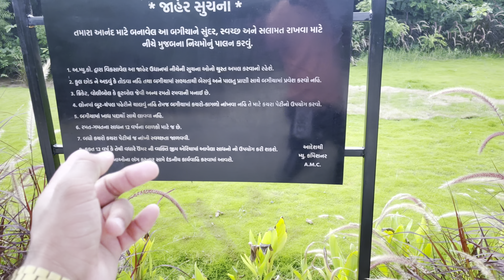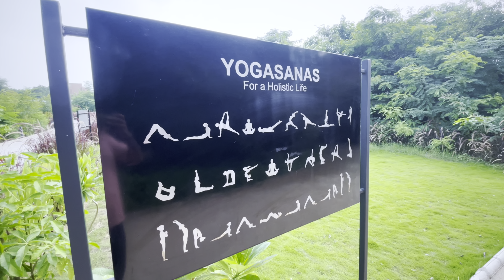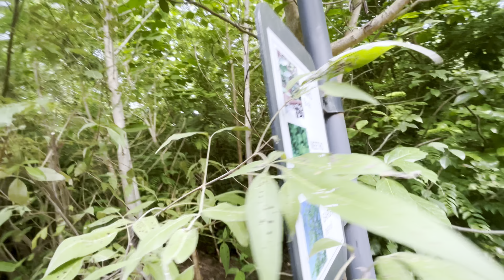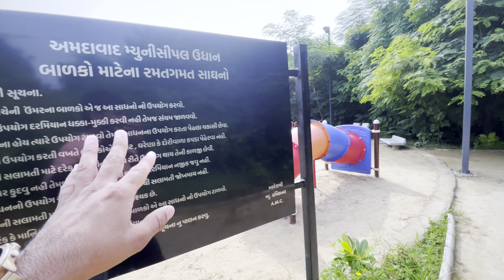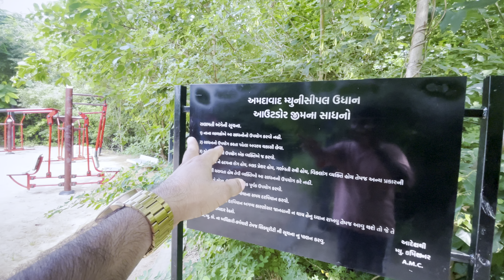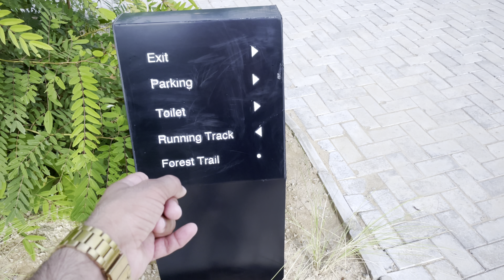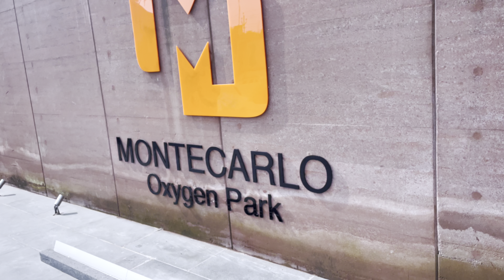Monte Carlo Oxygen Park 😍 | અમદાવાદ માં ઓક્સિન પાર્ક ? 😱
પ્લીઝ 😍સબસ્ક્રાઈબ કરી દેજો  ચેનલ ને એન્ડ સપોર્ટ કરતાં રેજો મારી યુટ્યુબ ફેમલી . કોમેન્ટ કરી ને જરૂર કેજો કેવો લાગ્યો વ્લોગ

Monte Carlo Oxygen Park
Neha mini blogs
NEHNIKVLOGS
Nehnik Vlogs
NIKKMETRANA
NIKKMETRANASHORTS
NIKKMETRANAVLOGS
NEHNIKVLOGS
Nik metrana mini blogs
Nik metrana
Neha Vlogs
Gujarati Vlogs
Park and Garden • Ahmedabad, Gujarat
monte carlo oxygen park photos
monte carlo oxygen park reviews
park ahmedabad
Oxygen park
sourav joshi vlogs
sourav joshi

📍2FRP+XHH, Sindhu Bhavan Marg, PRL Colony, Thaltej, Ahmedabad, Gujarat 380058

⏱️Timing 👇🏻

Friday
6:30-9:30 AM
5-7 PM

Saturday
6:30-9:30 AM
5-7 PM

Sunday
6:30-9:30 AM
5-7 PM

Monday
6:30-9:30 AM

(Krishna Janmashtami)
5-7 PM

Tuesday
6:30-9:30 AM
5-7 PM

Wednesday
6:30-9:30 AM
5-7 PM

Thursday
6:30-9:30 AM
5-7 PM